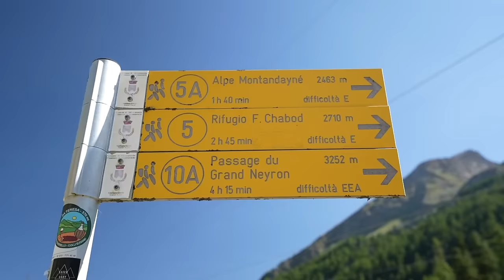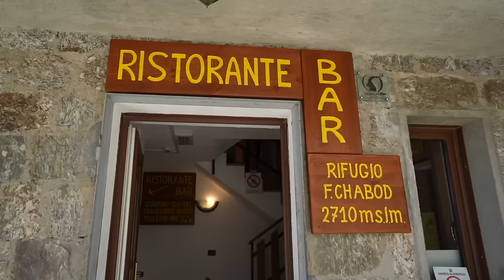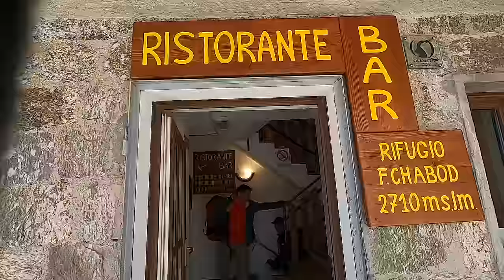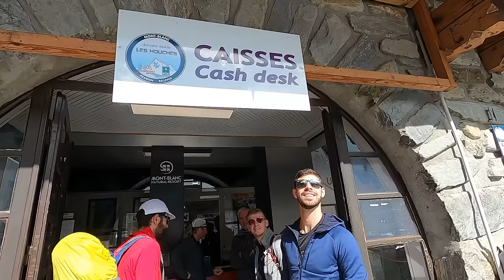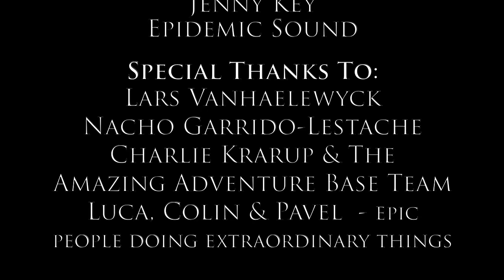Mont Blanc | What It's Really Like Climbing Western Europe's Highest Mountain (Goûter Route)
We didn't make it. Watch to find out why.

Earlier this year I set out to climb Mont Blanc (Monte Bianco), the highest mountain in western Europe at 4810m. Before tackling Mont Blanc however, we climbed Gran Paradiso (4061m), the highest mountain in Italy, as an acclimatisation ascent. This in itself was an amazing experience. Day 1 saw us hike to Refugio Chabod, up through the forests slopes of the Aosta Valley. From here, we set off in the darkness for the Laveciau Glacier, which would take us to the summit. The third day was a descent back to the valley.

For the Mont Blanc leg of our trip, we left Chamonix for Les Houches, catching the cable car to the Tramway Du Mont Blanc. From the final station we hiked to the Tête Rousse Hut (3167m) and stayed the night surrounded by epic mountain scenery. The next morning we set off at dawn up the Goûter Ridge to cross the Grand Couloir and ascend to the Goûter Hut (3835m). After a short break, all that was left ahead was the final 4 hour push to the summit. Want to know if we made it? Watch on to find out!

00:00 - Tour Du Mont Blanc
01:06 - Intro
03:12 - Day One, Arrival Day in Chamonix
05:27 - Day Two, Chamonix to Refugio Chabod (2750m)
23:50 - Day Three, Gran Paradiso Summit Day (4061m)
39:34 - Day Four, Refugio Chabod to Chamonix
45:40 - Day Five, Chamonix to Tête Rousse Hut (3167m)
1:00:54 - Day Six, Tête Rousse Hut to Goûter Hut (3813m) to Mont Blanc Summit (4810m)
1:19:20 - Day Seven, Goûter Hut to Chamonix

Stay WILD!